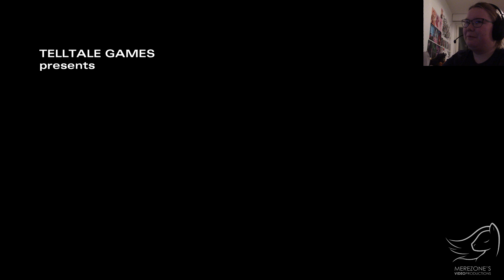[Part 16] The Walking Dead: Season Two Gameplay [only in Finnish]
TÄMÄ PELI SISÄLTÄÄ AHDISTAVIA KOHTAUKSIA! ÄLÄ KATSO JOS TIEDÄT OLEVASI HERKKÄ IHMINEN!

Joten eiköhän aloiteta viimeinen episode ja katsota että miten tässä oikein käy. Jäimme viimeksi todella pahaan tilanteeseen, joten eiköhän jatketa siitä heti samantien :D